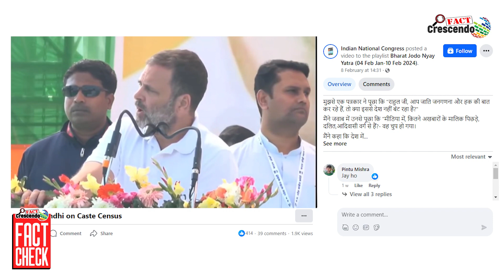Fact Check : राहुल गांधी का वायरल ये वीडियो एडिटेड है..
Title:- राहुल गांधी का वायरल ये वीडियो एडिटेड है..